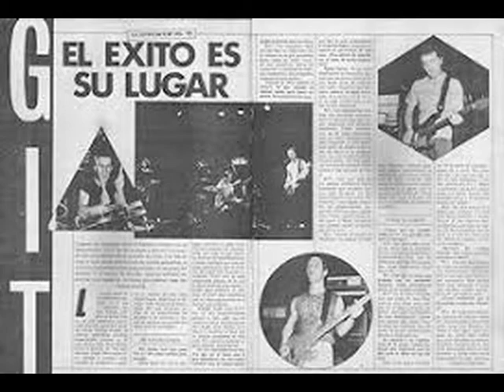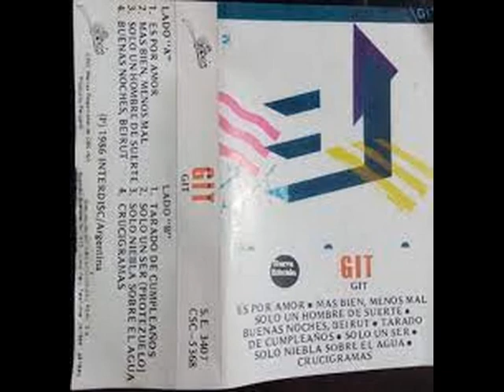G I T . SOLO UN HOMBRE DE SUERTE . G I T . I LOVE MUSIC